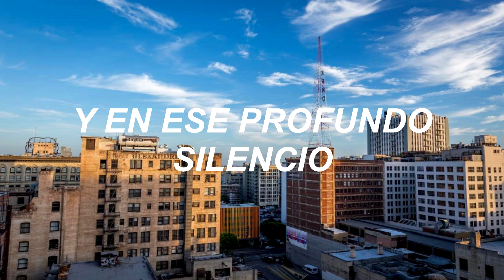Siddhartha - Extraños (Letra)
No hice este vídeo con fines lucrativos, todo el copyright va dirigido a su debido dueño.